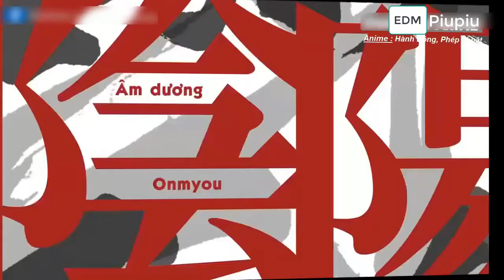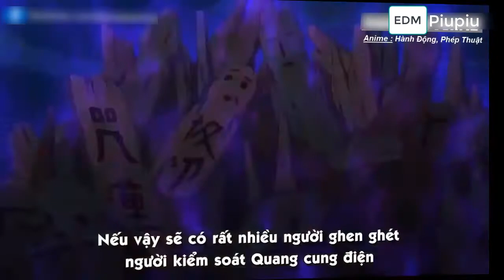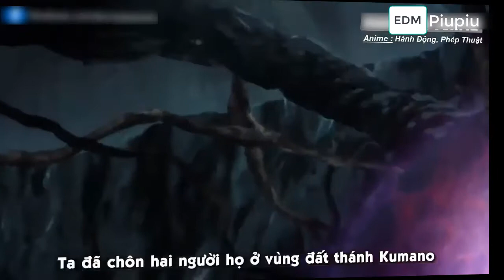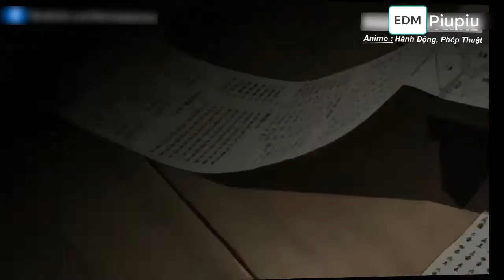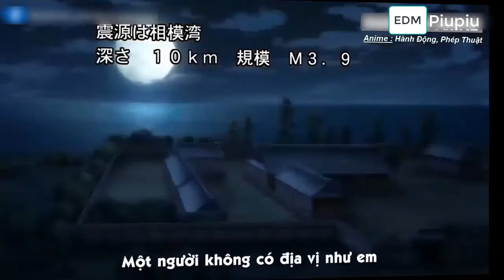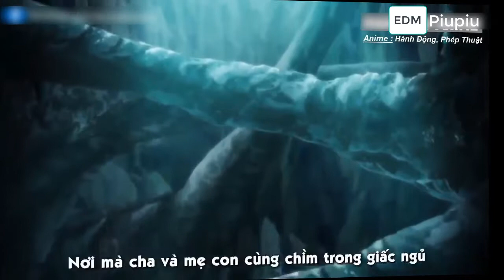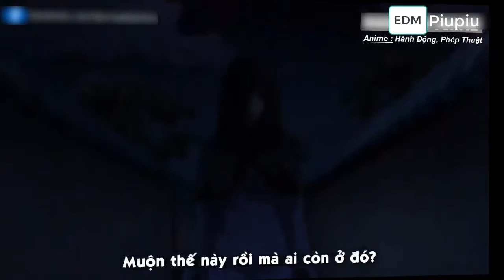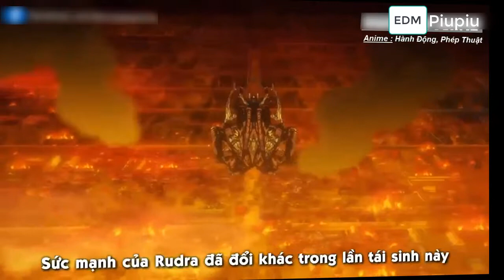Cusin-Siêu Chiến Binh Ma Giới - Main Ngầu Và Bá Đạo - Nhạc Phim Anime 2019 - Nonstop Việt Remix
☞ Siêu Chiến Binh Ma Giới - Main Ngầu Và Bá Đạo - Nhạc Phim Anime 2019 - Nonstop Việt Remix

Chơi có hơi yếu ae ủng hộ thêm nhé

Có thể bạn thích xem một số chủ đề tại đây

+link download nhạc :

+FUCKKKKKKKKKK!